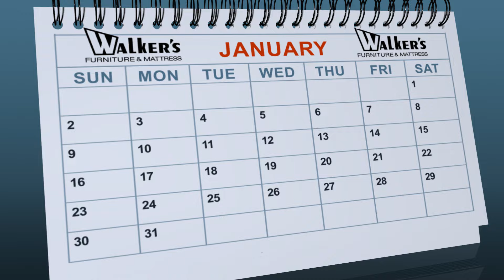28HR SALE TV15